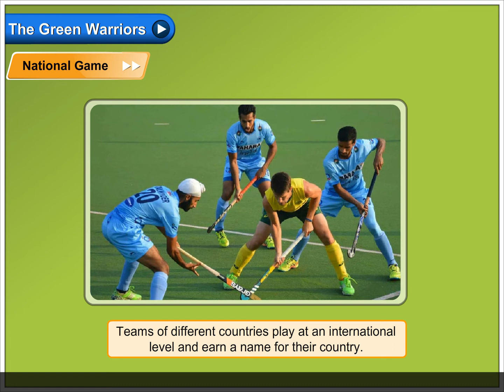National Game | Environmental Studies Class 5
In this video, you will learn all about National Game.
Indian hockey team has brought glory by winning eight gold medals in the Olympic games, yet. Major Dhyan Chand was a star hockey player of the Indian hockey team. His birthday, on 29th August, is celebrated as the National Sports Day.
Many sports are played at the national level, in India. Teams of different countries play at an international level and earn a name for their country. The key players of national games become heroes for their country and enjoy the status of stars. Cricket is one such game which is enjoyed by most of our countrymen. It is like a religion and the heroes of cricket like Sachin Tendulkar, Sourav Ganguly and Mahendra Singh Dhoni, are worshipped.